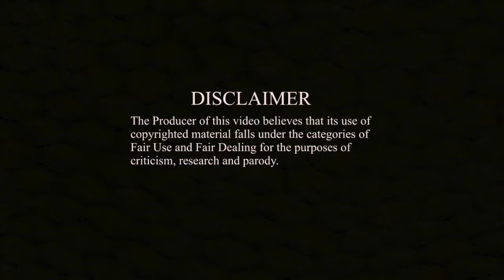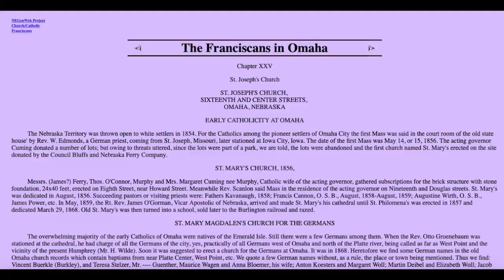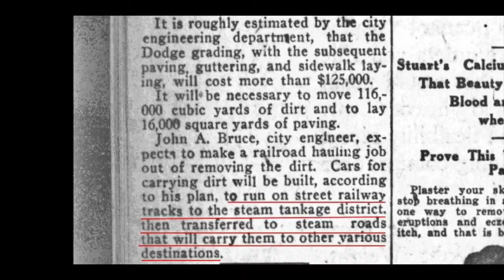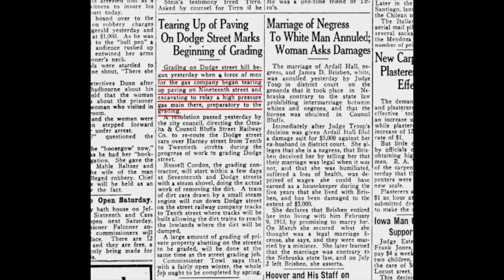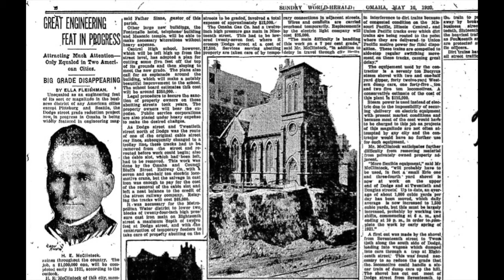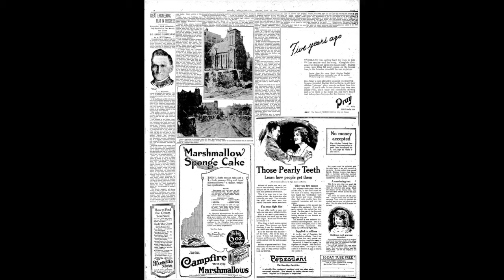Debunking Mud Flood #8 - St Mary Magdalene Church, Omaha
Located in Omaha, Nebraska, the St. Mary Magdalene church is often cited by mud flood conspiracy theorists as being irrefutable evidence of the mud flood. There is one thing though that these conspiracy theorists always fail to do - and that is research. This video provides the actual, real-world evidence of how this church attained its present appearance.